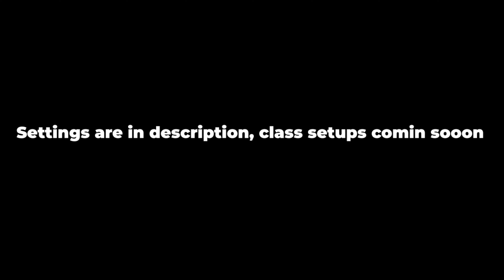Best Claw Movement + Rebirth King 👑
120 FOV
BR Button Layout: Bumper Jumper Tactical
Stick Layout Preset: Default
Invert Vertical Look: Disabled
Deadzone: 0 (then increase as required)
Horizontal Stick Sensitivity: 8
Vertical Stick Sensitivity: 8
ADS Sensitivity Multiplier (Low Zoom): 0.92
ADS Sensitivity Multiplier (High Zoom): 0.85
Aim Response Curve Type: Standard/Dynamic
Controller Vibration: Disabled

Call of Duty: Modern Warfare is a first-person shooter video game developed by Infinity Ward for the Xbox One, PlayStation 4, and Windows. It is a reboot of the original Modern Warfare trilogy. Call of Duty: Modern Warfare is the sixteenth game in the Call of Duty franchise, the fourth game in the Modern Warfare series, and Infinity Ward's second to be dev